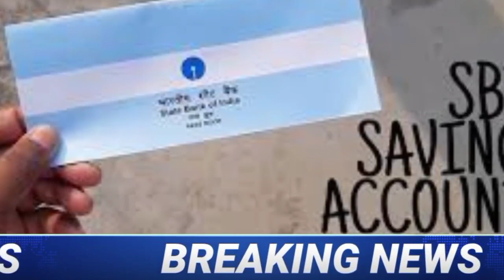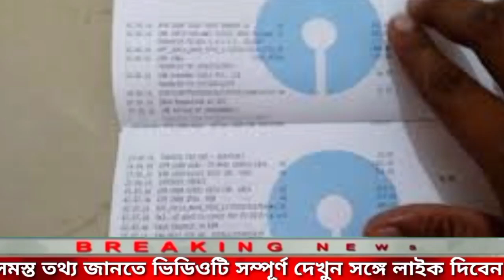Big Breaking News: August মাসে রান্নার গ্যাসের প্রচুর দাম কমলো। LPG Gas Cylinder Price News Today।।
latest news updates
Live news